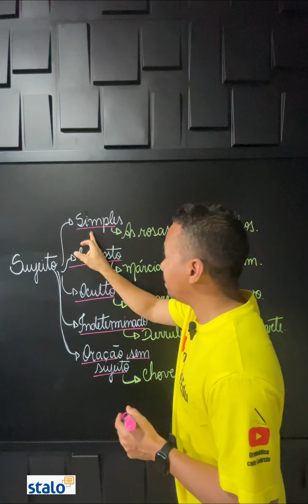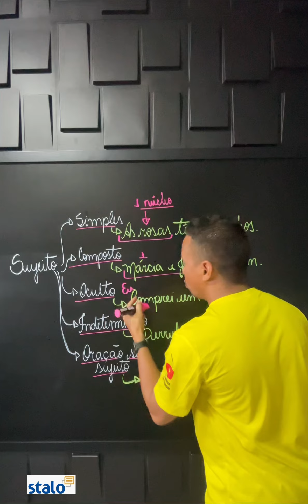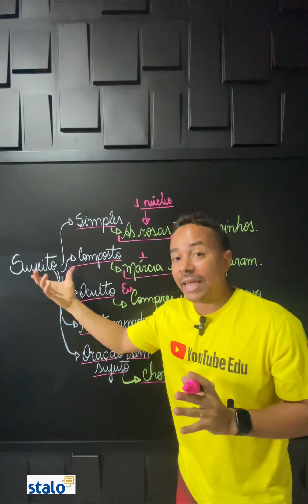TIPOS DE SUJEITO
Neste vídeo, de maneira prática e objetiva, o professor Laércio Ferreira explica os tipos de sujeito.
Sujeito simples
Sujeito composto
Sujeito oculto
Sujeito indeterminado
Oração sem sujeito

Gramáticas que indico:
Gramática metódica da língua portuguesa
Novíssima Gramática da Língua Portuguesa: Edição com gabarito
Gramática normativa da língua portuguesa
A Gramática para Concursos Públicos
Moderna Gramática Portuguesa - 39º edição

Equipamentos que uso para gravar minhas videoaulas

XP-PEN Mesa Digitalizadora Artist12 2º
Webcam UltraHD 4K BRIO, Logitech
Kit Microfone Estúdio BM800 + Pop Filter + Aranha + Braço Articulado
Monitor Acer 27" V277 FHD LED IPS 75Hz 4ms HDMI+VGA Preto
Teclado Mecânico Gamer X Zone GTM-01 Switch Outemu Led Blue
Caneta Pencil PRO WB Para Apple iPad